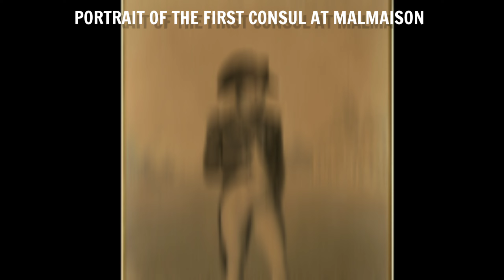The RAREST Napoleonic Paintings You've NEVER Seen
Napoleonic Era Paintings are among some of the most beautiful in the world, and with all of the Paintings that actually came from the time, there are bound to be some amazing pictures that just never became as popular as some of the others, let's take a look.

Primary Source